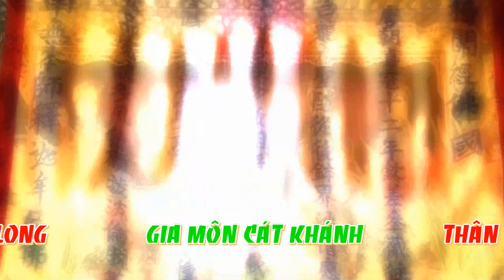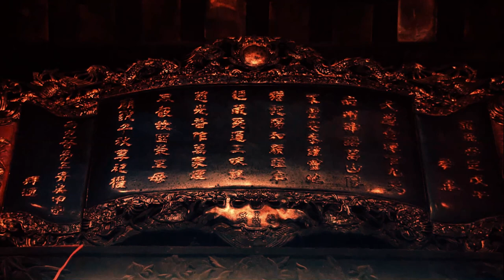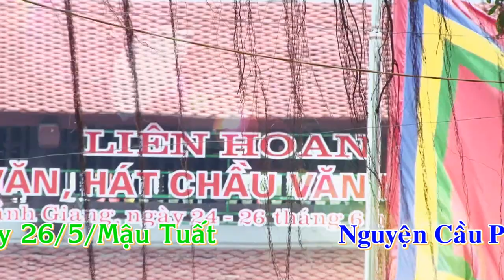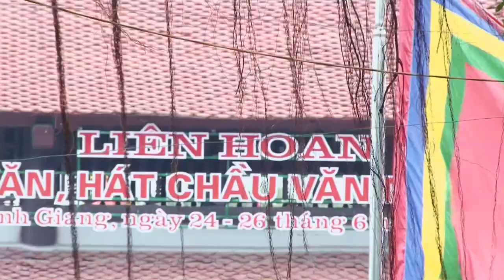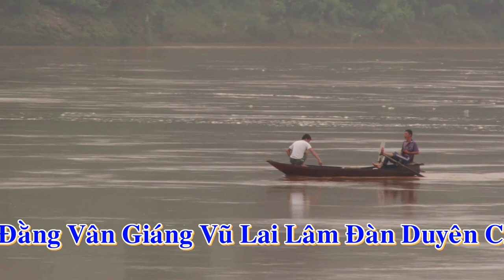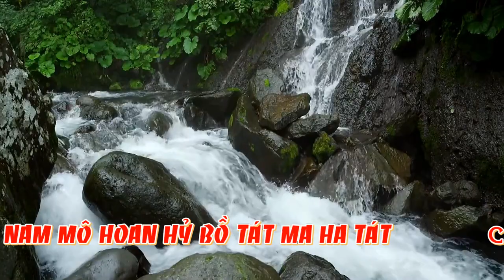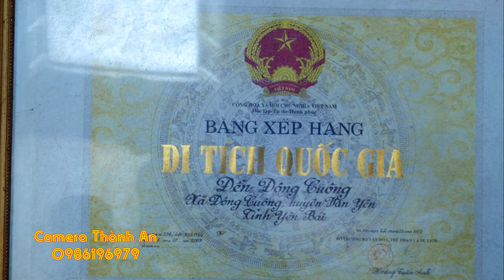Phần 1 - Minh Quý Dâng Văn - TĐ : Dũng Nguyễn Loan Giá Tại Nguyên Khiết Linh Từ -102 Hàng Bạc -